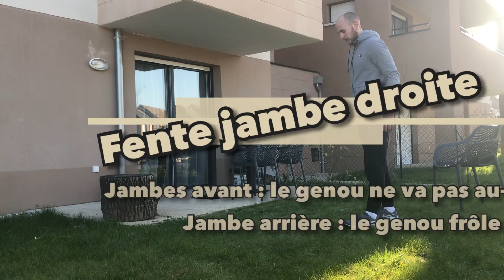EPS @ home - Tabata NIVEAU 2 : bas du corps